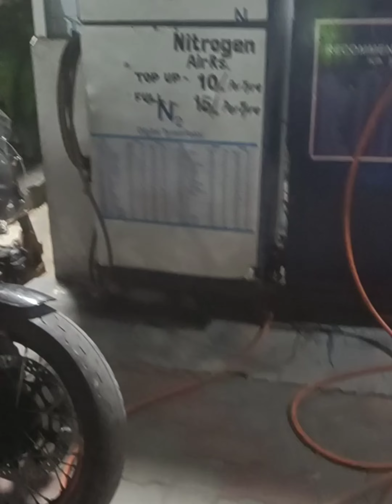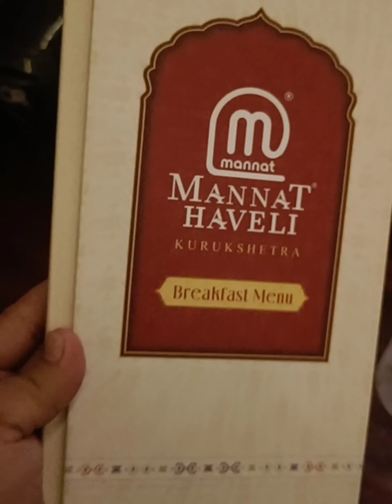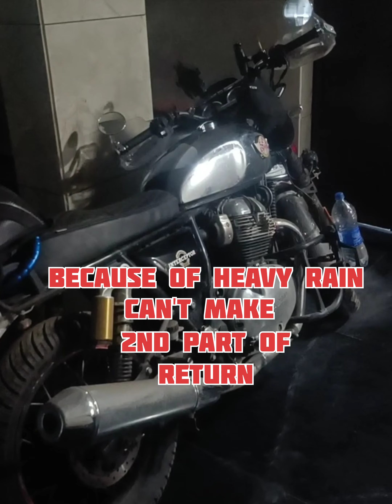Amritsar trip get horrible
Amritsar trip get
Horrible because not proper
Gear and tools
Maja pada mhenga